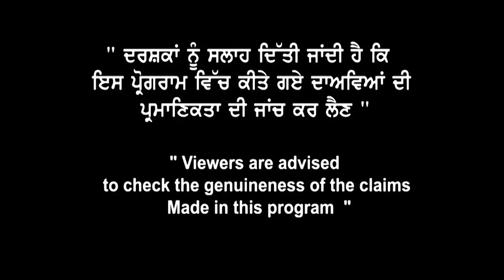PTE Good News PTE Visa High Success ? Why ?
PTE Good News
PTE Visa High
Success ? Why ?